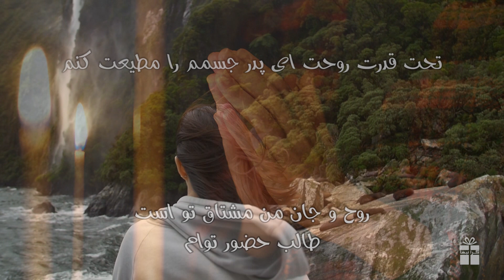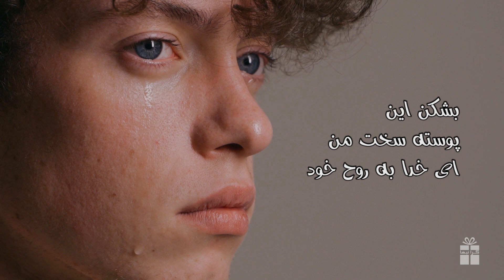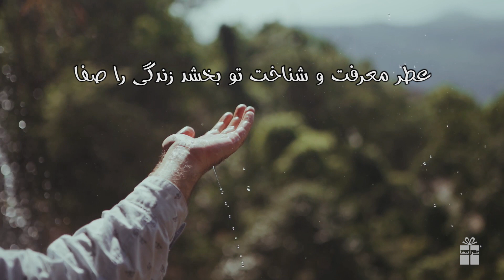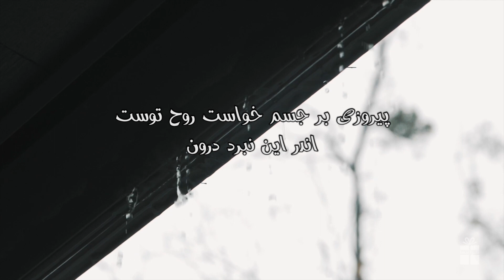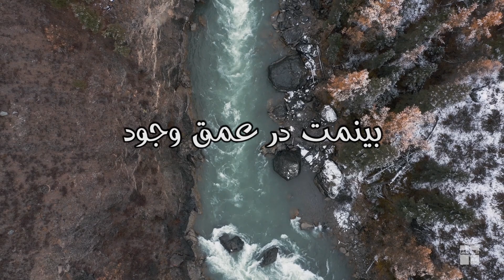روح و جان من - هایک هوسپیان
وب سایت خانه پرستش: Khaneyeparastesh.com